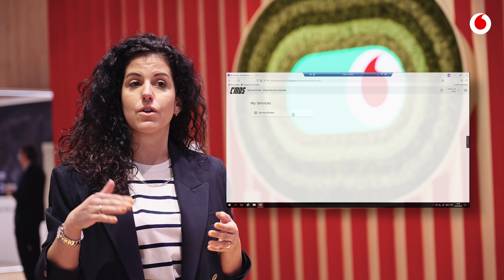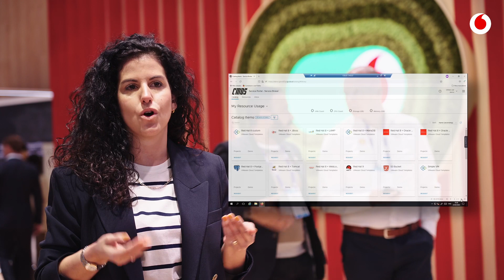Vodafone Business y Kyndryl en el Mobile World Congress 23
Vodafone Business y Kyndryl presentan la Solución Cloud más avanzada y detallan cómo actuar en una situación de disaster recovery para que en caso de sufrir un ciberataque en sus procesos Cloud las empresas y organismos públicos puedan reencauzar su actividad con el menor impacto.